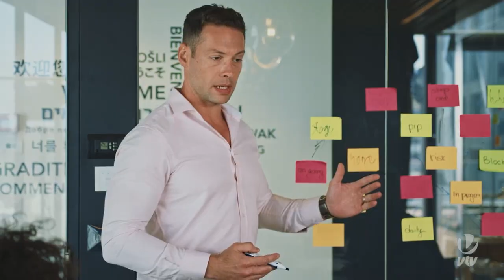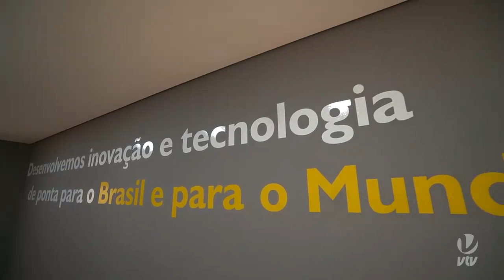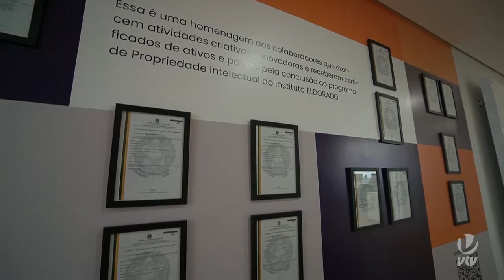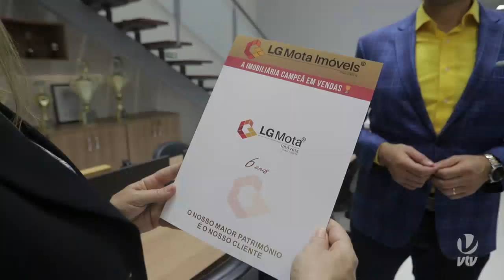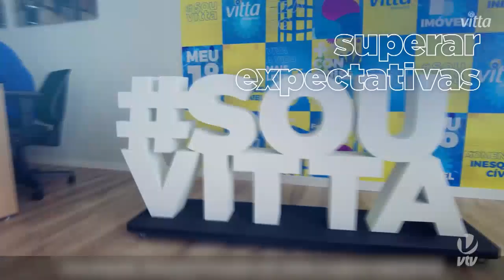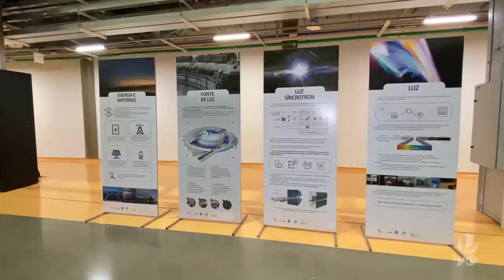Programa especial de Campinas | 249 anos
A cidade da inovação sempre surpreende ✨ Campinas é uma metrópole do nosso interior e agora, você confere um programa especial para exaltar o potencial visionário da cidade.

Mais algum campineiro ansioso por aí? 🙋